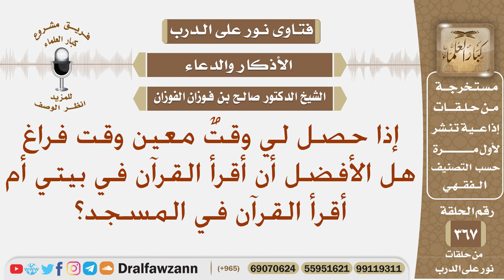إذا حصل لي وقت معين وقت فراغ هل الأفضل أن أقرأ القرآن في بيتي أم أقرأ القرآن في المسجد؟ صالح الفوزان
نص السؤال: إذا حصل لي وقتٌ معين وقت فراغ هل الأفضل أن أقرأ القرآن في بيتي أم أقرأ القرآن في المسجد؟
السيرة الذاتية :
للاشتراك في قناة الشيخ صالح الفوزان

رئيس الفريق
لمشروع كبار العلماء